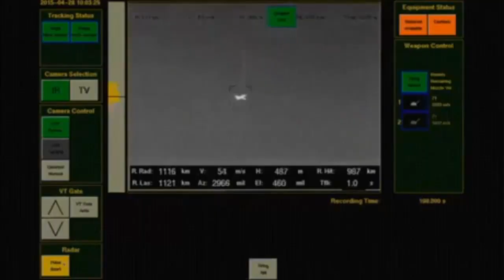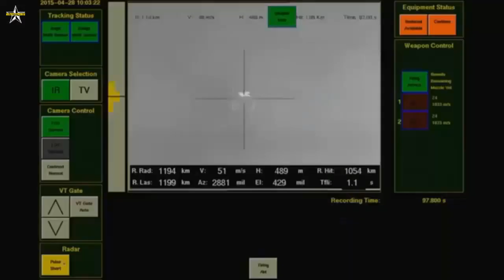Rheinmetall May Build Skyshield Air Defense Guns With BHEL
Rheinmetall is likely to invest $1 billion to set up a base in India’s Uttar Pradesh (UP) state.

The German company is exploring the possibility of manufacturing Skyshied short-range air defense systems with Bharat Heavy Electricals Limited (BHEL). If fructified, this project will be followed by joint production of tank guns and artillery guns.

The CEO of Rheinmetall Electronics Division, Susanne Wiegand, and the CEO of Rheinmetall Air Defense, Fabian Ochsner held a video conference with UP’s investment and promotion of MSME minister Siddharth Nath Singh over the proposed investment in the state. “Rheinmetall as submitted an expression of interest to BHEL regarding this and if the partnership matures, it has the potential to result in an investment of over $1 billion,” an official associated with the German defense contractor told Financial Times last week.

Skyshield is intended to destroy hostile aircraft and missiles. It can be deployed by trucks and other transportation systems. The weapons system consists of two Oerlikon 35 mm revolver cannons with a rate of fire of 1,000 rounds per minute, a fire control system made up of a sensor unit and a detached command post. The Skyshield can also use up to two surface-to-air missile 8-cell modules for an expanded air defense capability.

The Oerlikon 35/1000 Revolver Gun fires the Advanced Hit Efficiency And Destruction (AHEAD) ammunition.